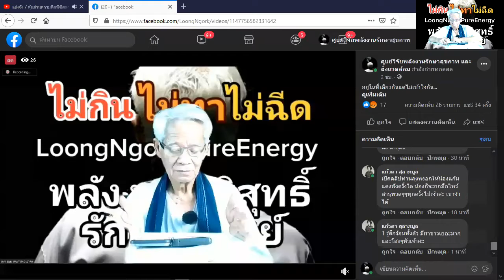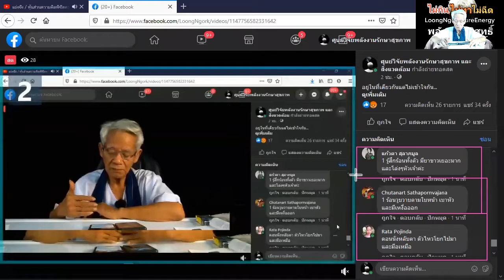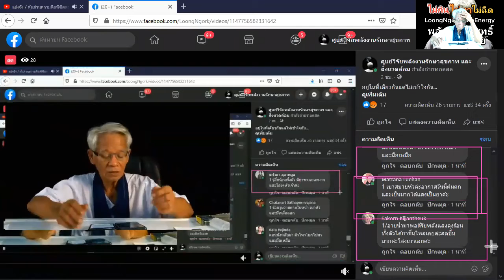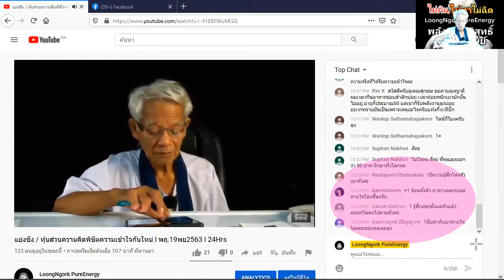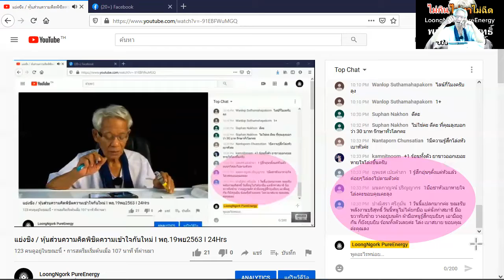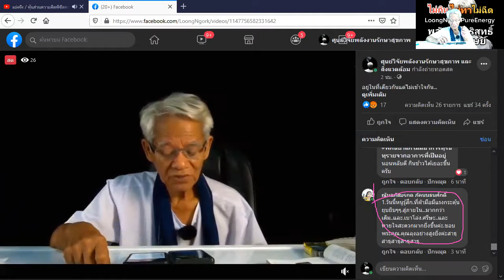Save life, don't destroy / New knowledge in 21st century I SetZero & AGALIGO I 19/1120 I 24Hrs